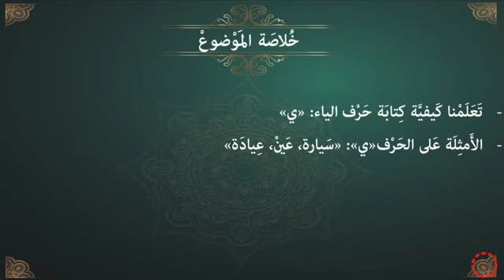پۆلی 4 عەرەبی الدرس (2-28) حرف الياء